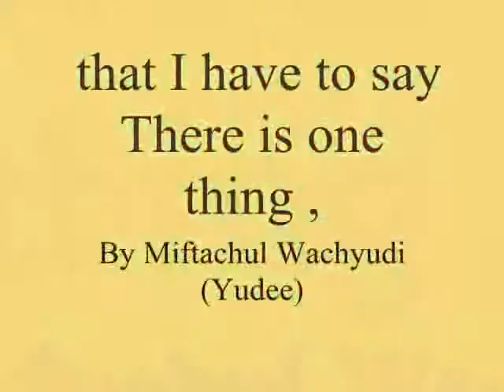that I have to say There is one thing ,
do.
do so
Money is an excellent servant, but the host
very bad.